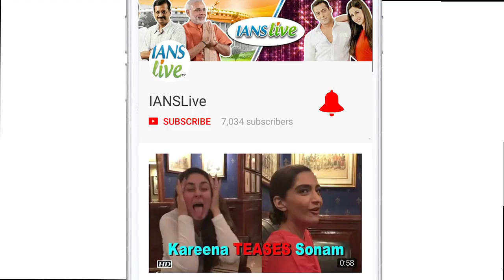Aishwarya Rai LASHES out at Media & BREAKS DOWN!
Aishwarya Rai Bachchan along with her mother Brinda and daughter Aaradhya celebrated her late father’s birth anniversary organised in association with Smile Foundation. During the event when the paparazzi went out of control trying to take pictures of the lady she ;ashed out at them stating to give some respect.